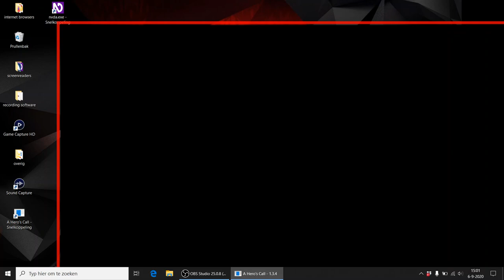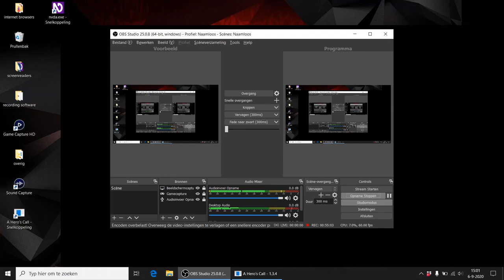Lets play A hero's call part 1, a newly arrived ranger is me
During part 1 of the a hero's call Lets Play we will start our adventure, gather our companions and accept and complete a quest here and there. awsomestuff.